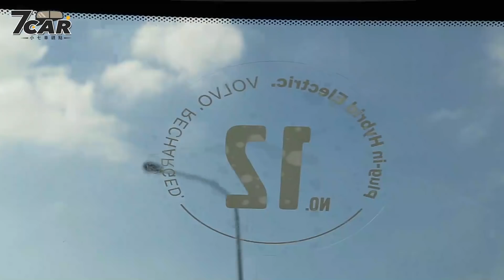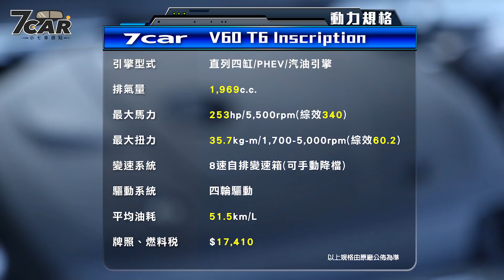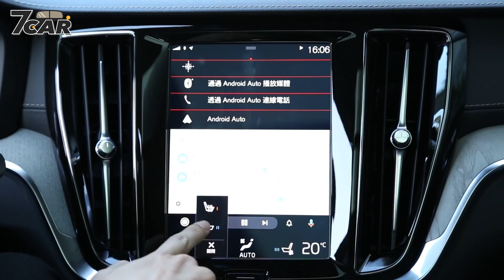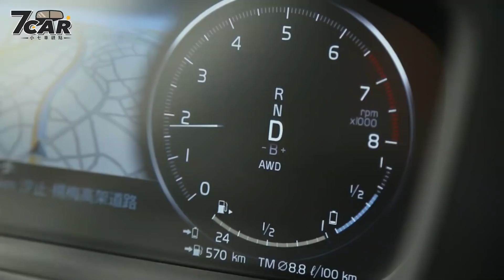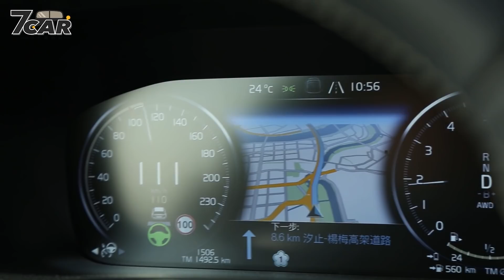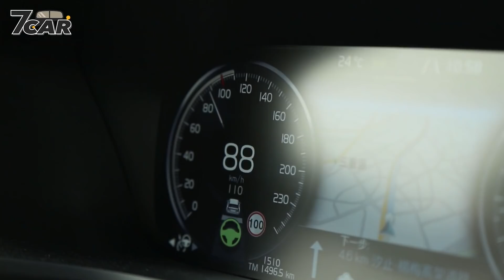【新車試駕】Volvo V60 T6 Inscription｜未來進行式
其他車系試駕影片－
新在哪裡?
●內外悉數重新設計，尺碼較前代更長、更低、更窄
●SPA 平台打造，前懸吊改為雙 A 臂，後懸吊改為單體式設計
●車系首次將 PHEV 動力導入國內市場
●行李廂容積較前代加大 20% 達到 529 公升
第三代 Volvo S60/V60 先後於國內市場推出，導入車型分為 T4 Momentum 、 T5 R-Design 及 T6 Twin Engine Inscription 共 3 款汽油動力。而總代理國際富豪在今年第三季時已先後舉辦了 T4、T5 動力車型的媒體試駕活動，而這次則是派出 T6 Twin Engine 插電式油電混合動力車型，向國內消費者溝通 Volvo 引以為傲的綠能科技。